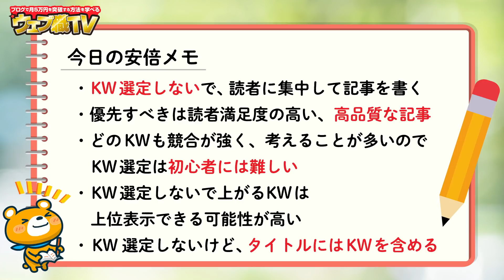【個人SEO戦略①】本気で上位表示したい個人ブログのSEO戦略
●関連動画
→今ここ

今回は「個人ブログがやるべきSEO戦略｜3つの手順」の中から、一つ目の「キーワード選定せずに記事を書く」を解説しました。

キーワード選定せずに、読者に集中して記事を書いてください。

キーワードばかり意識すると読者が置き去りになり、読者満足度の高い記事は書けません。今はどのキーワードも競合が強いので、キーワード選定はブログ初心者には難しいです。

キーワード選定していても上位表示できない人は、ぜひ動画の内容を参考にしてください！動画の内容を参考にすれば、キーワード選定しなくてもSEOで上位表示するコツが分かります。

●目次
0:00 オープニング
0:18 個人ブログがやるべきSEO戦略
1:09 個人ブログのSEO戦略3つの手順
2:05 上位表示できないのは読者満足度が低いことが原因
2:49 1.キーワード選定せずに記事を書く
3:56 価値提供するからお金がもらえる
6:18 キーワード、SEOよりも読者ファースト
10:42 初心者にキーワード選定は難しい
12:32 高品質な記事ならSEOで上がる
16:49 キーワード選定しないがタイトルにはキーワードを含める
17:43 必要な記事数は30〜50記事
18:43 1日1記事書くのはやめよう
21:50 個人ブログがやるべきSEO戦略
22:07 次回予告
22:20 安倍メモ

●再生リスト

●販売商品

1986年生まれ、三重県出身。
2005年の大学1年生からウェブ業界で働き始める。卒業後は広告代理店に勤務後、2014年に独立。翌年、株式会社メリルを創業。現在は、子育てに悩むユーザーと専門家のマッチングサービス「子育て相談ドットコム」や名古屋でコワーキングスペース「ABCスペース」を運営。